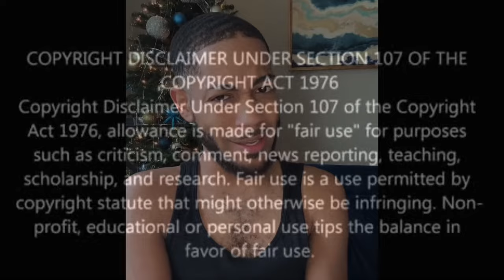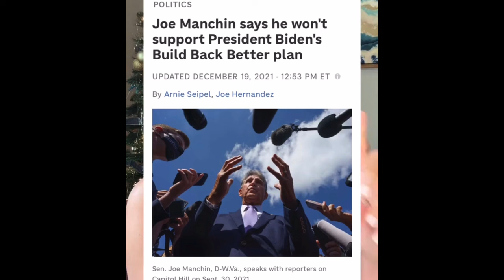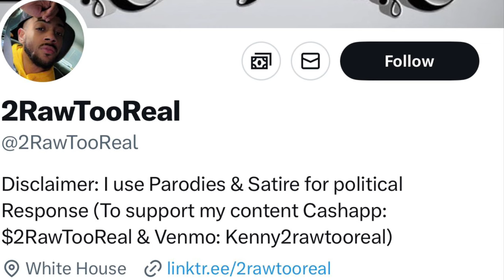Cardi B Called Out by Bardi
@couture_cookie (IG)
@couture-cookie (SC)
@iamcouture_b (T)